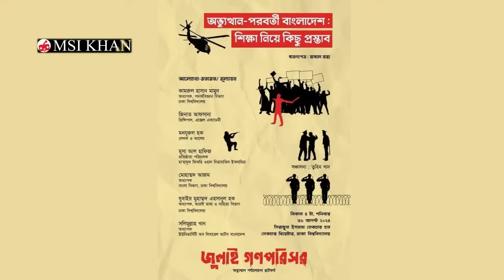অভ্যুত্থান পরবর্তী বাংলাদেশ, শিক্ষা নিয়ে কিছু প্রস্তাব | সলিমুল্লাহ খান | জুলাই গণপরিসর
সলিমুল্লাহ খান
বাংলাদেশী চিন্তাবিদ, লেখক ও গণবুদ্ধিজীবী
অধ্যাপক, ইউনিভার্সিটি অব লিবারেল আর্টস বাংলাদেশ (ইউল্যাব)

অভ্যুত্থান পরবর্তী বাংলাদেশ, শিক্ষা নিয়ে কিছু প্রস্তাব
আয়োজনে: জুলাই গণপরিসর

৩১ আগস্ট ২০২৪
সিরাজুল ইসলাম লেকচার হল, ঢাকা বিশ্ববিদ্যালয়

চিত্রগ্রহণ: আশিকুর রহমান
ভিডিও সম্পাদনা: এম.এস.আই খান

ˍˍˍˍˍˍˍˍˍˍˍˍˍˍˍˍˍˍˍˍˍˍˍˍˍˍˍˍˍˍˍˍˍˍˍˍˍˍ